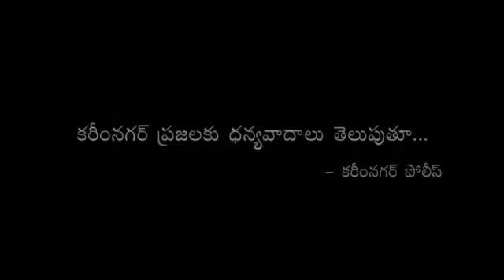Sacrifices of Police during Covid pandemic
Karimnagar Police had a tough time enforcing Lockdown during Covid pandemic and made sacrifices braving their lives